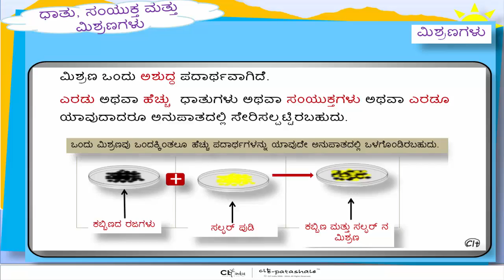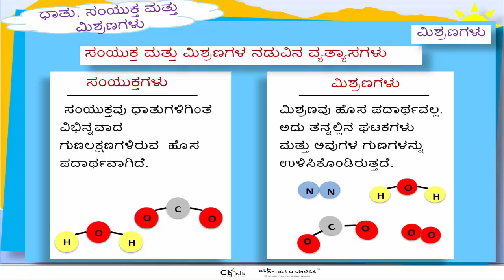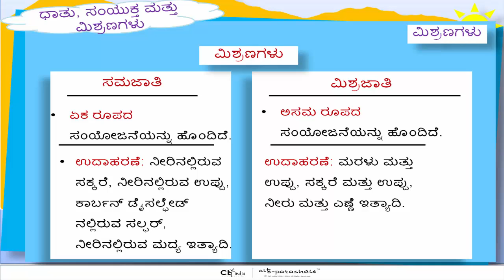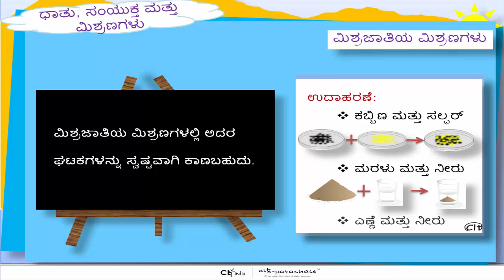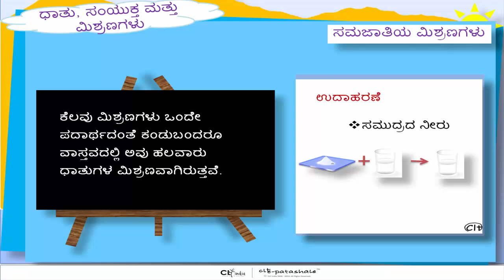4 Mixtures | CLT India | e-Patashale